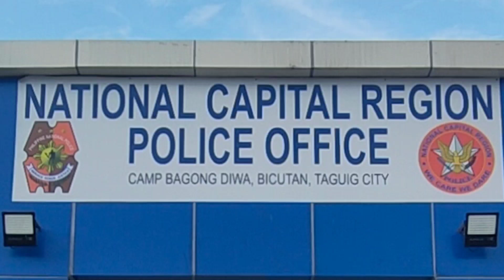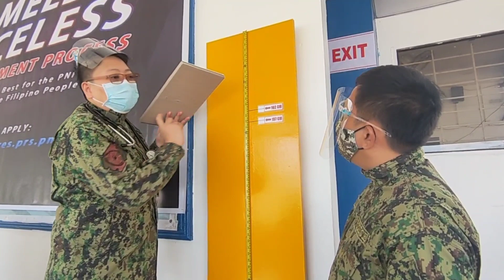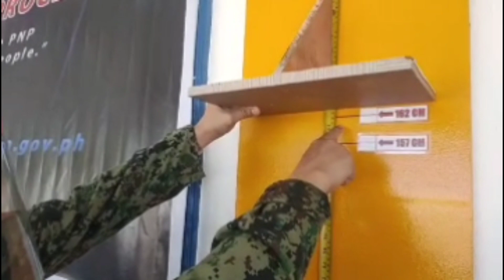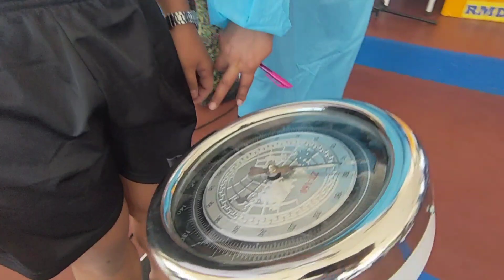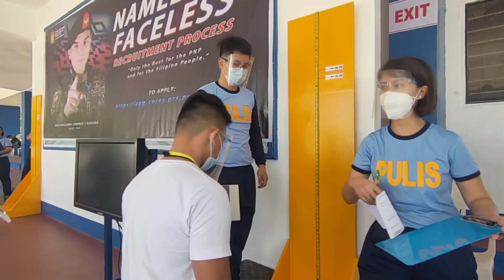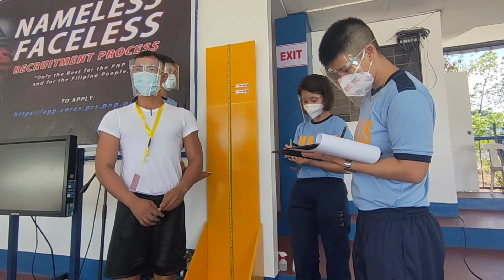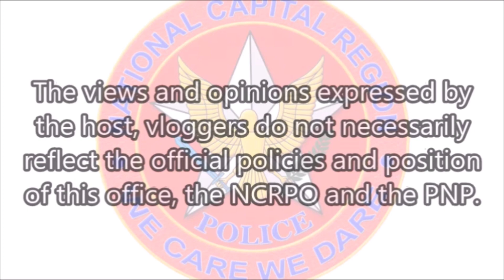PNP RECRUITMENT "NAMELESS FACELESS" Recruitment Process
PNP RECRUITMENT 2021
"NAMELESS FACELESS" Recruitment Process

Matagumpay na naisakatuparan ang unang araw ng Recruitment Process. Personal naman itong sinuperbisa ni NCRPO DRDA, PBGEN BENJAMIN ACORDA.

Tulong-tulong naman ang Recruitment Team sa proseso, upang maisakatuparan ang mithiin ng PNP na "WALANG PALAKASAN SYSTEM"